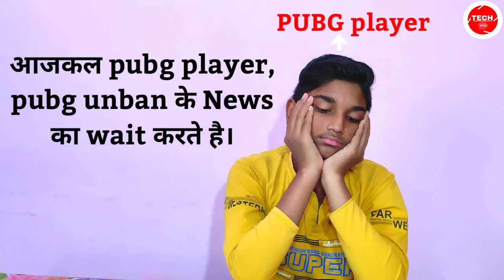PUBG Unban Date ?? | Pubg Unban in India | how to pubg unban India | pubg comeback in India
About video 👉
Hello friends ish video me maine batya hai ki India mein pubg कब तक Unban हो सकता हैं।
और India मे किस Compney के साथ आ रहा है।
तो gyus video interesting hai तो video जरूर देखे ।
तो gyus फिलहाल दीजिए इजाजत और जय हिन्द दोस्तो
फिर मिलंगे next video मे तब तक के लिए keep watching keep supporting.

About Channel:- dosto ish channel pe apko comedy related video milaga.

❤️My Gadgets:-

                   abhiraj Tech